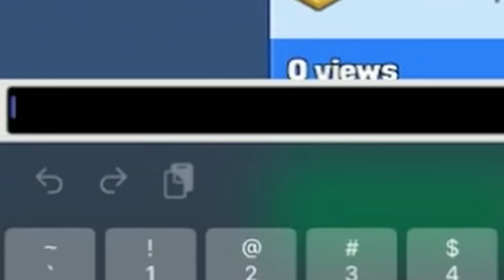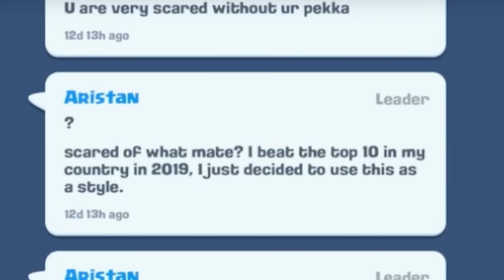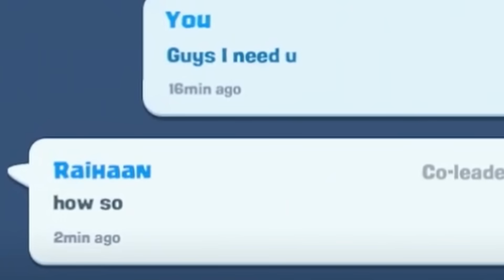I started over...